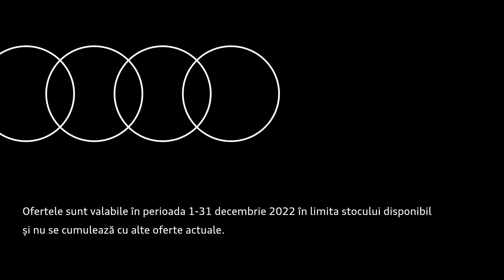Oferta lunii decembrie - Audi